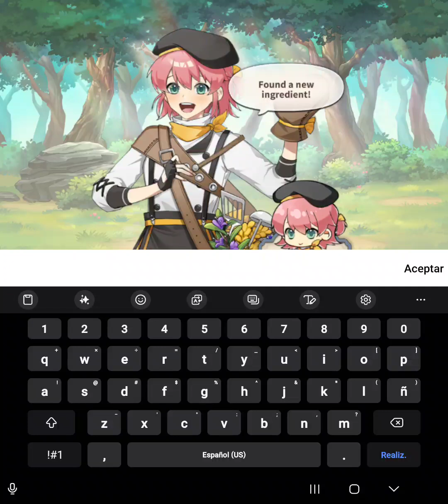Monstaurant: Monster Delicacy! Gameplay Android Primeros Minutos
¡Monstaraunt, el juego de rol de batalla culinaria agridulce y emocionante! ¡Comienza la OBT!

Las innumerables mazmorras conducen a otras dimensiones.
Y entre los aventureros que exploran las mazmorras, ¡se encuentra un chef muy especial!

¿Qué tipo de ingredientes se esconden en las mazmorras? ¿A qué sabe la carne de monstruo?
¡El chef y Siru, el espíritu, emprenden un viaje para probar todo lo que existe!
¡El mundo es tu ingrediente! ¡Vuelve con manojos de ingredientes jugosos!

▶ ¡Prepara platos de mazmorra únicos y distintivos!
¡Batidos de limo, arroz con globo ocular, pasta de chocolate y más...!
Crea los platos más creativos para dejar boquiabiertos a los miembros de tu grupo.
¡Encuentra nuevas recetas de mazmorras y cocina platos!

▶ Derrota monstruos y recolecta ingredientes.
¡Los ingredientes siguen cayendo cuando derrotas a los monstruos!
¡Aquí el jefe es otro tipo de ingrediente para tu plato!

▶ ¡Prepara los ingredientes de las mazmorras!
¡Pica, pela y hierve los ingredientes para prepararlos para cocinar!
¡Alcanza niveles de preparación más altos para adquirir ingredientes con nuevos efectos!

▶ ¡Explora los diferentes mundos de fantasía en cada mazmorra!
¡Playas rosadas, praderas bajo el atardecer púrpura y el reino de las profundidades marinas!
¡Te esperan nuevas mazmorras, monstruos y objetos coleccionables!

▶ ¡Explora los vastos campos y encuentra cofres del tesoro!
Aparecen nuevos objetos coleccionables en cada mazmorra.
¡Saquea todos los elementos del equipo y los ingredientes limpios